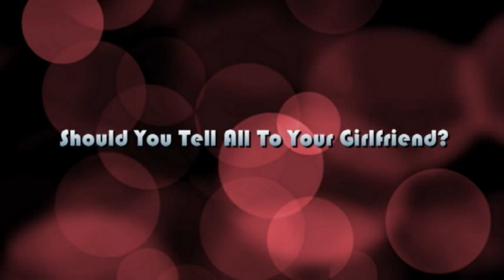15 - Should You Tell All To Your Gilfriend.flv